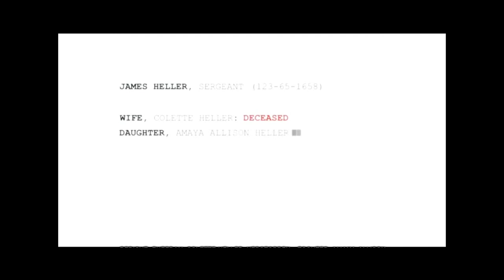Let's Play Prototype 2 Part #1 (Blind) [German / Uncut / PS3]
Endlich geht es los, wir Spielen Prototype 2 und ich hoffe das es euch ein wenig gefällt.

Viel Spaß ^-^